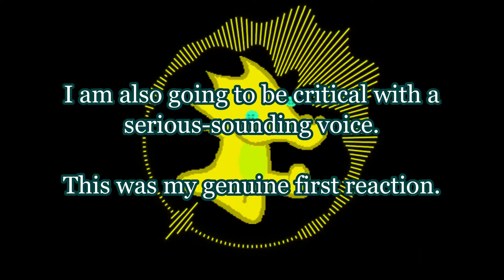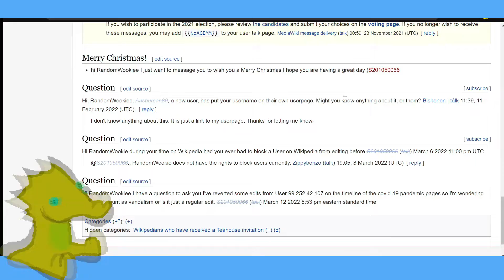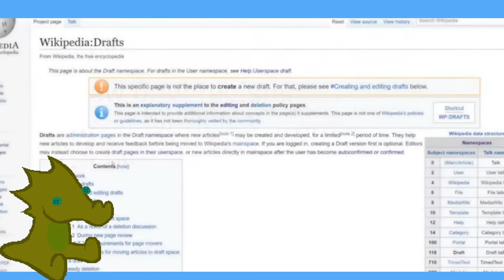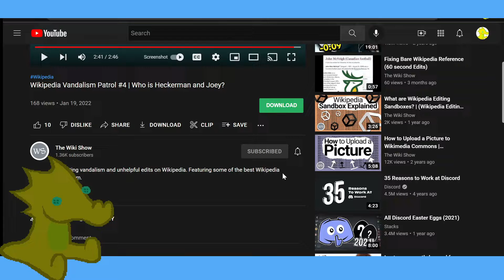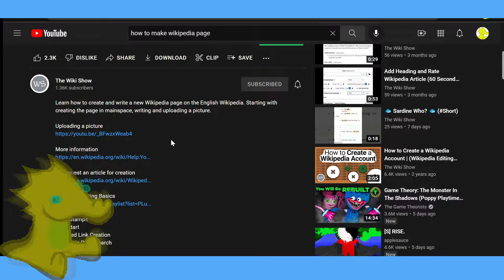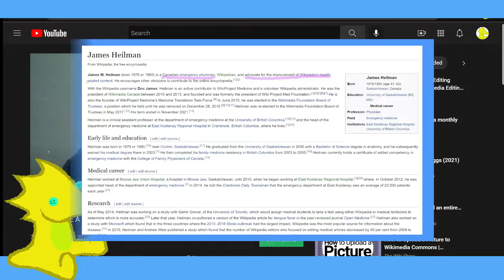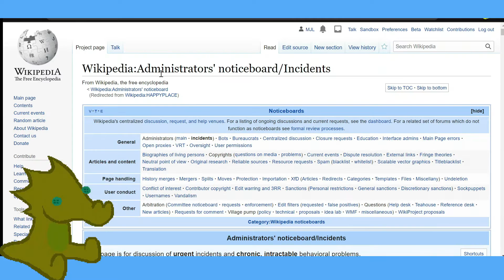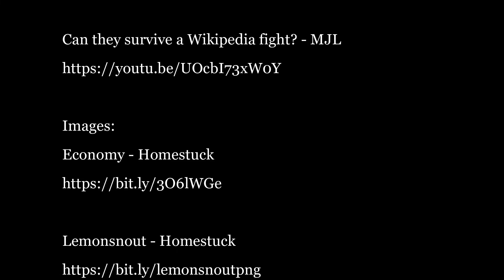Waging War by Watching the Wiki Show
I review the only Wikipedia videos on YouTube that I can watch without pain or confusion. This video is a cry for help.

Don't ever forget that Wikipedia (and its sister projects) are built off the contributions of otherwise ordinary individuals. Considering getting involved!